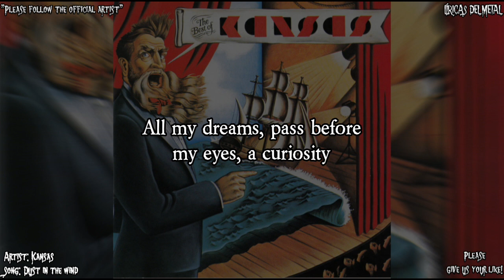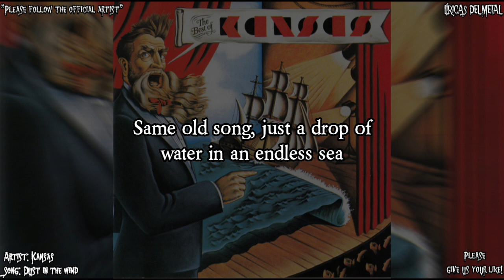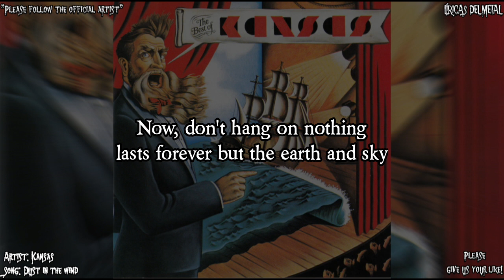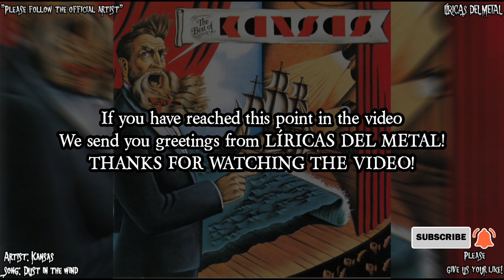KANSAS - DUST IN THE WIND (LYRICS ON SCREEN)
Artist: Kansas
Album: The best of Kansas
Song: Dust in the wind
Please follow: " Kansas Official channel"